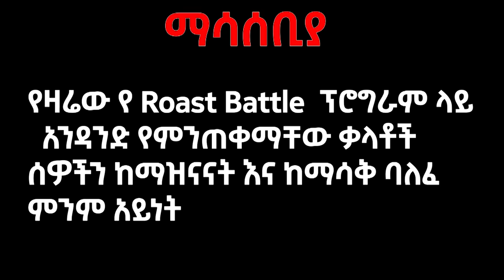ትረባ / አቤል እና ዳኒ / Dani Roast Vs Abel | Roast Battle Ethiopa ( Season 1 Part 1 )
በእንባ የተራጨንበት የትረባ Video 🤣 Part 1 roast battle video

መሳተፍ የምትፈልጉ በታችኛው የ instagram Account  ያናግሩን  😉